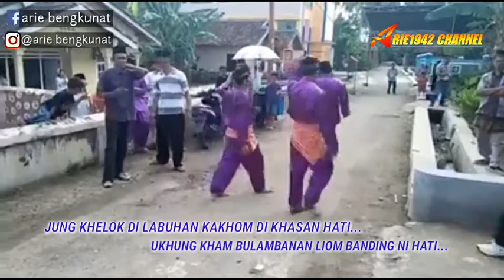Lagu Lampung Sumpah Janji || Cipt/Voc Iwan Sagita Versi Ravita Musik